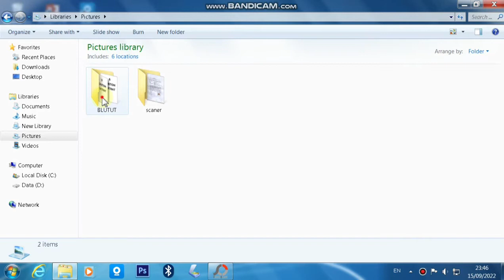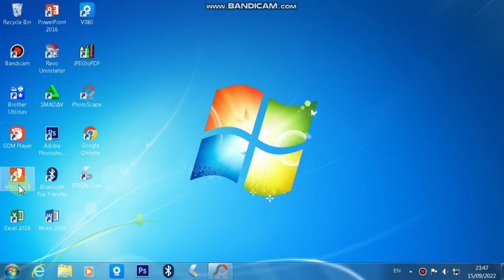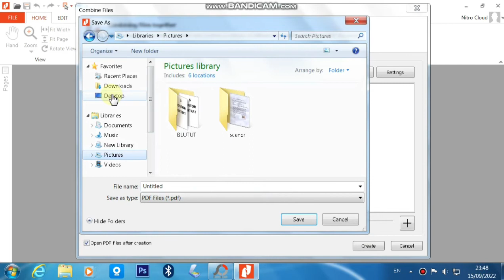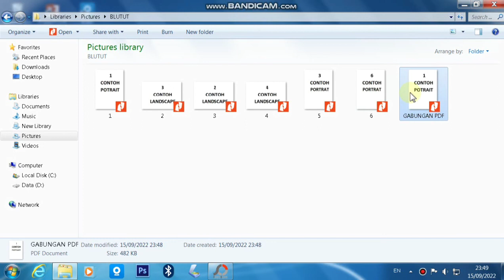CARA MENGGABUNGKAN FILE PDF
CARA MENGGABUNGKAN FILE PDF MENJADI SATU